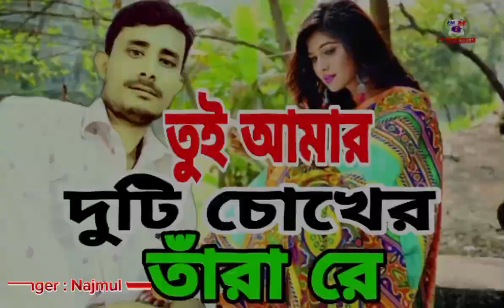তুই আমার দুটি চোখের তারা রে গান৷ Tui amar duti cukher tara re gan ৷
তুই আমার দুটি চোখের তারা রে গান

তুই আমার দুটি চোখের তারা রে গান ভিডিও

তুই যে আমার দুটি চোখের তারা রে গান

তুই আমার দুটি চোখের তারা রে নতুন গান

তুই আমার দুটি চোখের তারা রে মেয়ের কন্ঠে গান